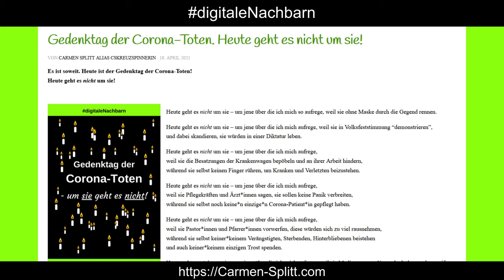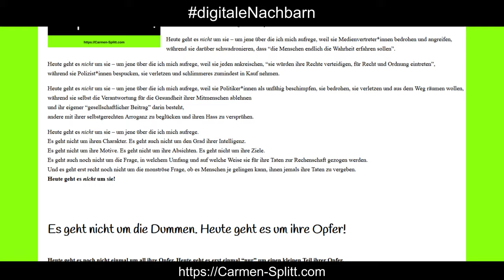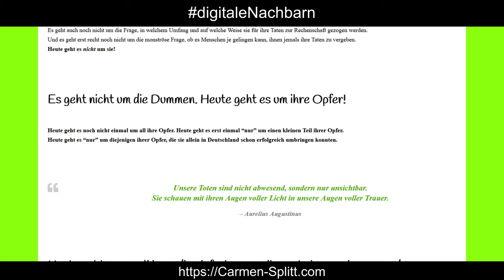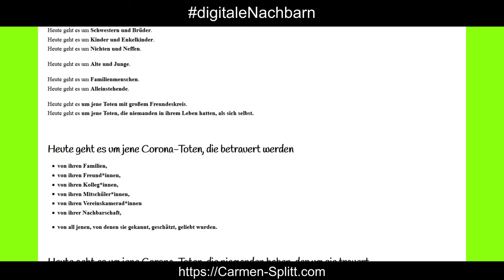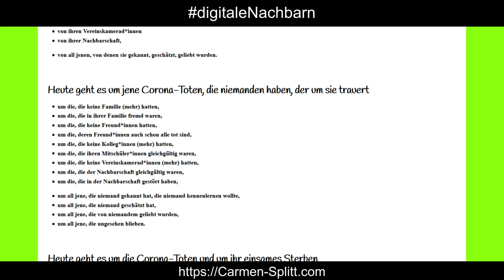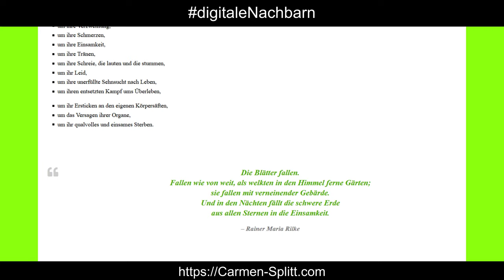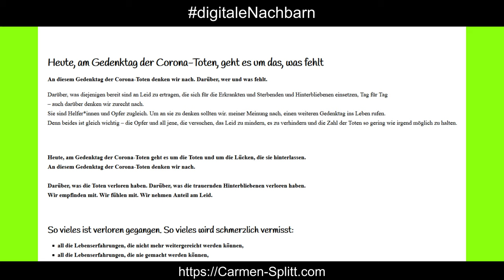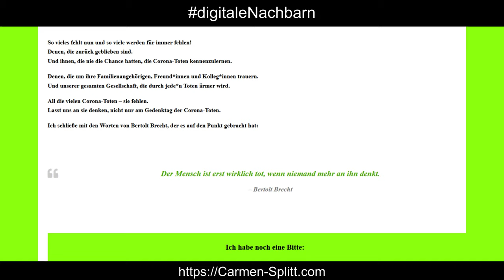Der Gedenktag der Corona-Toten - um sie geht es Nicht!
Film- und Tonaufnahme meines Blogartikels zum Gedenktag der Corona-Toten. Den gesamten Text kannst Du hier nachlesen

Mehr zu dem, wer ich bin und was ich für Dich tun kann:

So schaffst Du es, viel mehr Menschen zu erreichen und zu berühren:
Lass die Angst vor dem Internet hinter Dir und nimm Dein Online-Dasein aktiv in die eigenen Hände! Ich zeige Dir wie und bleibe Dein Sicherheitsnetz, bis Du an Deinem Ziel angekommen bist.

Carmen Splitt
Social Media-Expertin | Gestalterin des Online-Daseins |CSKreuzspinnerin
Ich berate und coache Pastor*innen und Selbständige, denen Werte wichtig sind.

Warum? Weil Pastor*innen und Selbständige oft als Eier legende Wollmilchsäue missverstanden werden. Sie werden für alles verantwortlich gemacht, ob sie es sind oder nicht. Deine eigene Stimme geht in diesem Getöse oft unter. Um das zu ändern unterstütze ich Dich dabei, die sozialen Medien zu verstehen, Technik richtig anzuwenden und entschleunigtes Marketing effektiv für Deine Ziele zu nutzen. Dadurch bekommst Du deutlich mehr Kontrolle darüber, wie Deine Arbeit gesehen wird. Du verringerst Deinen Arbeitsaufwand Schritt für Schritt und kannst Dein Leben ohne eingeredete Schuldgefühle genießen!